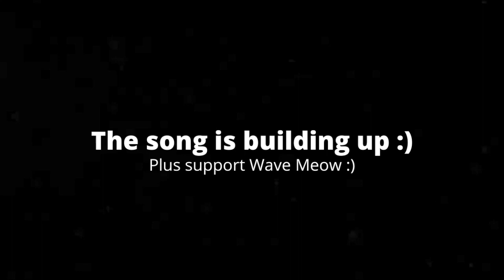[5:21] So I Watched SMG4: Mario Babies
So I Watched SMG4: Mario Babies. Honestly not terrible, but not good either. I can understand why people would enjoy this video, and I can understand why people wouldn't. For me, I wish the video had more to invest me, because  a lot of it feels same-y. Overall I'd give it a 6/10 a passable video